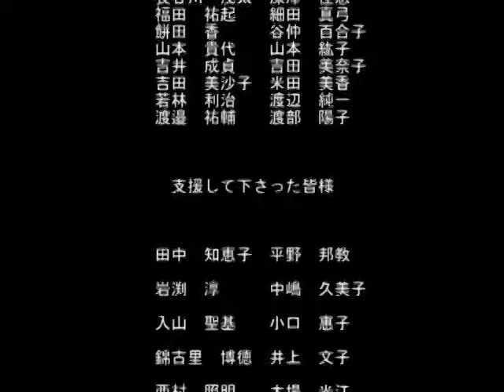05 모세노정